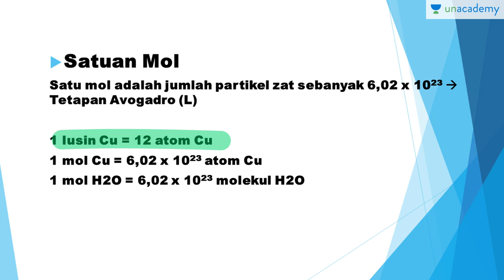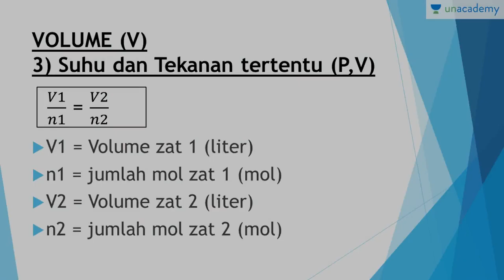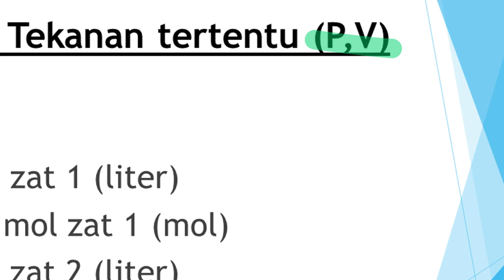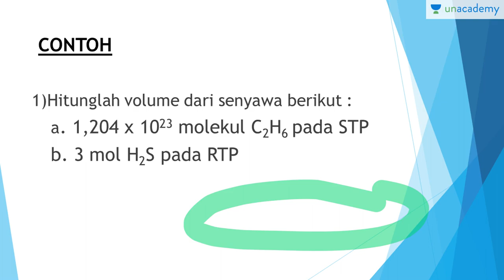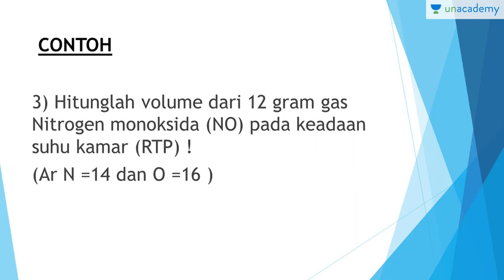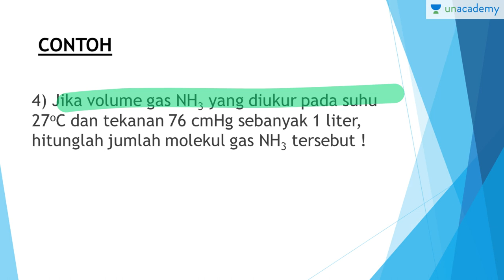Konsep Mol- Volume (Stoikiometri Kimia - SBMPTN, SMA)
Konsep Mol dapat digunakan untuk menghitung volume suatu senyawa. Ada beberapa keadaan yang khusus seperti STP dan RTP, digunakan persamaan umum gas ideal.